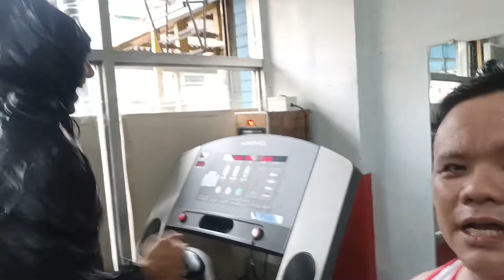my Vlog after Christmas and election survey by Machong Agila TV